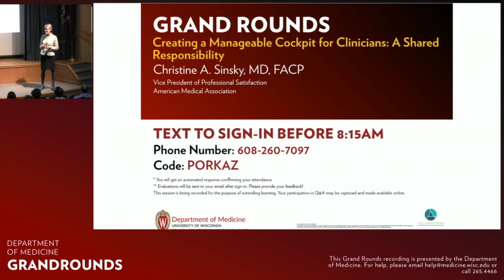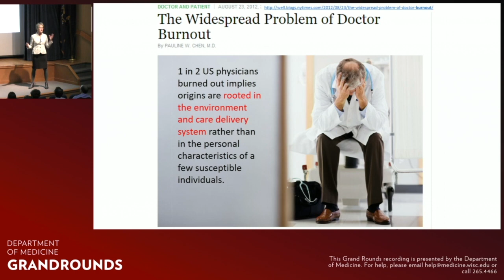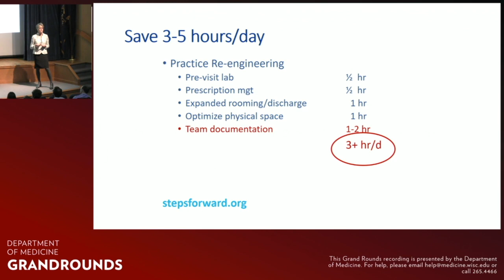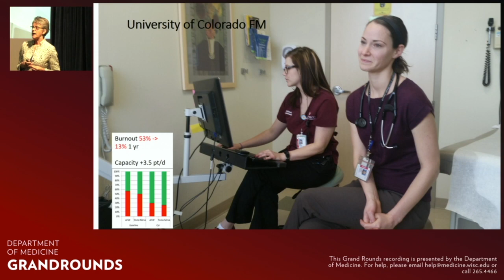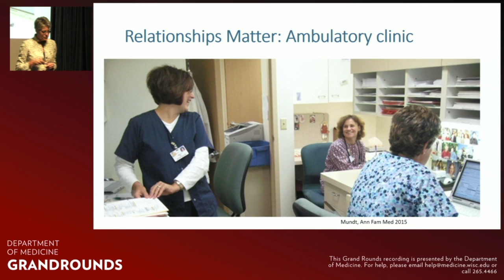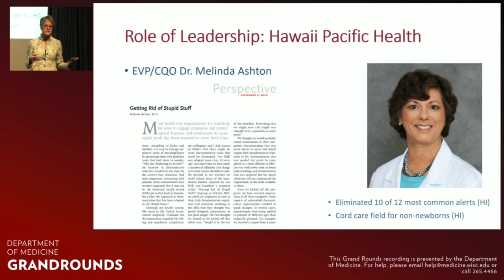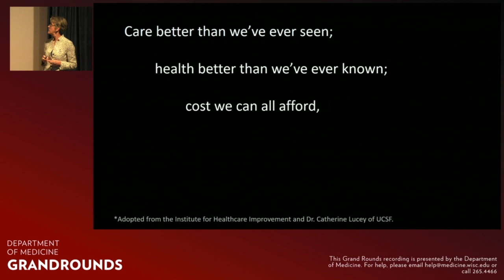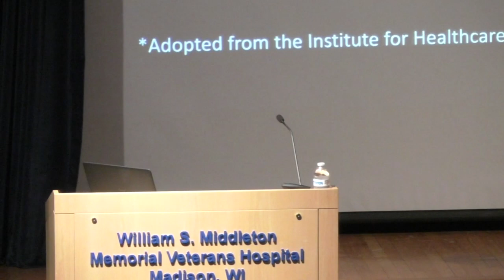11/1/2019: Creating a Manageable Cockpit for Clinicians: A Shared Responsibility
Christine A. Sinsky, MD, FACP, vice president of professional satisfaction at the American Medical Association, presents a talk about the business case for addressing physician well-being, solutions to improve practice efficiency and possibilities for reclaiming joy in practice.

University of Wisconsin Department of Medicine Grand Rounds are presented throughout the academic year and are intended for health care professionals and medical researchers. Unless otherwise indicated, Grand Rounds occurs in the William S. Middleton Memorial Veterans Hospital auditorium, Room A1028, Madison, Wisconsin. All faculty and staff are invited and encouraged to attend. For more information on the Grand Rounds lecture series,